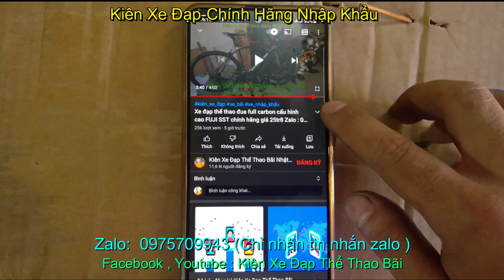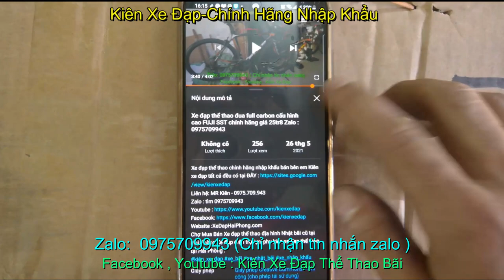xe đạp đua CRONUS BELGIUM 520R giá sold _ Zalo : 0975709943